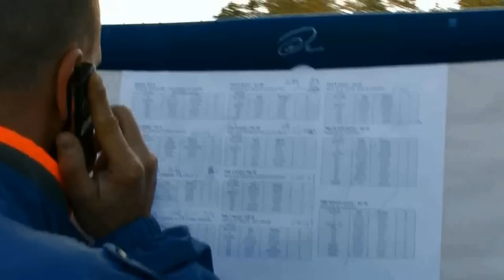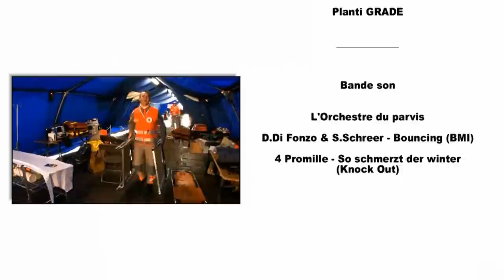Marathon de Vincennes et des bords de Marne 2010 - CRF 94 - 2eme partie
Marathon de Vincennes et des bords de Marne 2010
Couverture sanitaire de la Croix-Rouge Française du Val-de-Marne (94)
(2eme partie)

Plantigrade 2010#